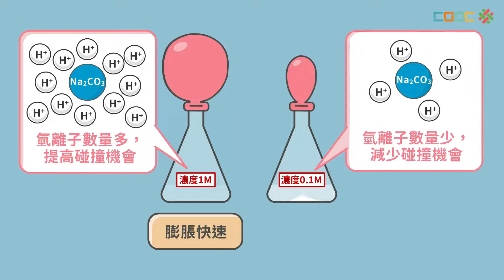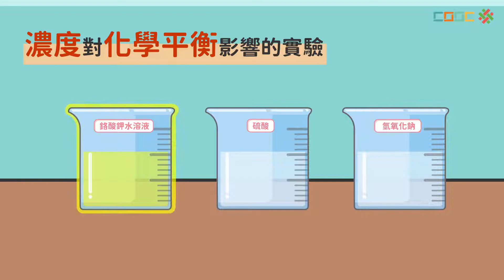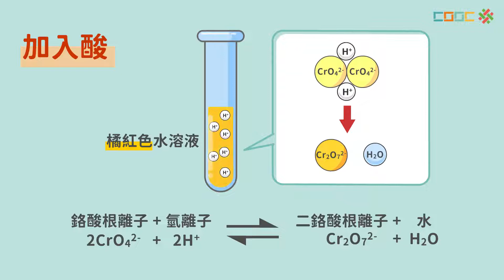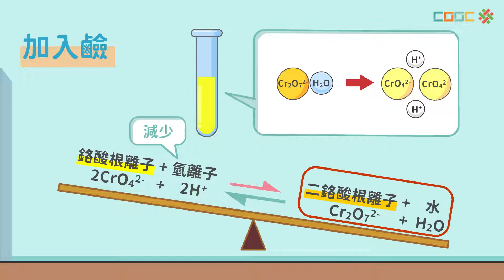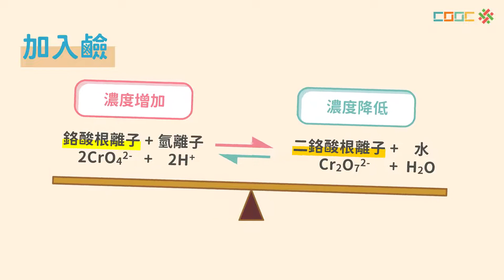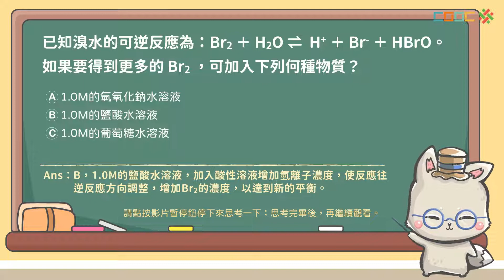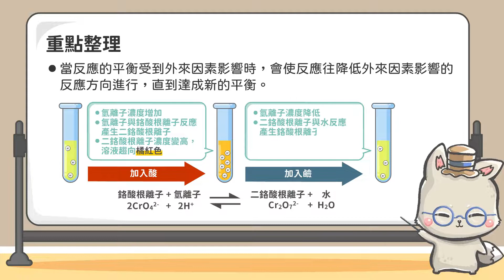108新課綱｜八下理化｜【觀念】濃度對化學平衡的影響